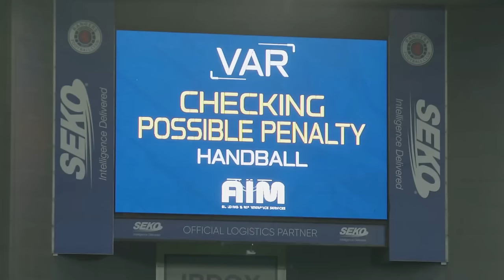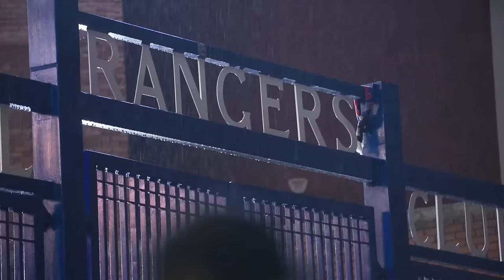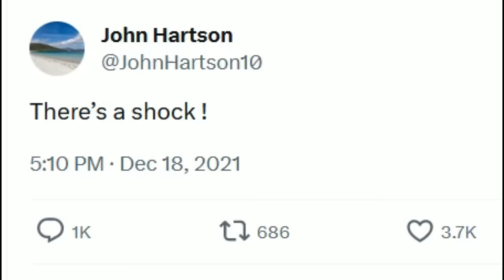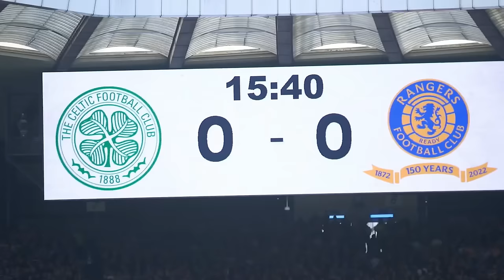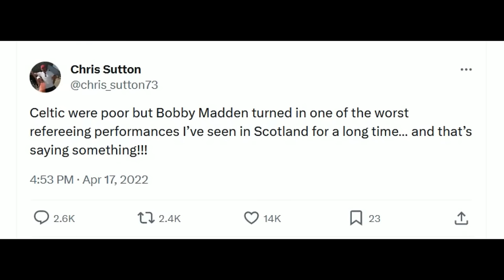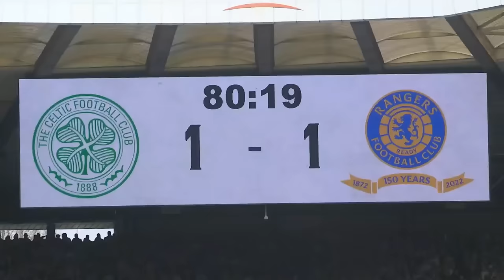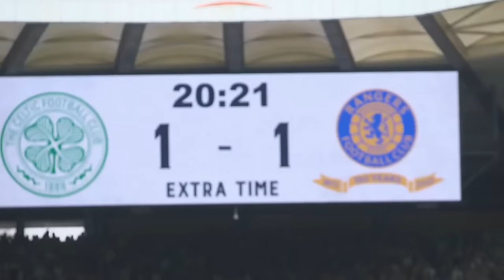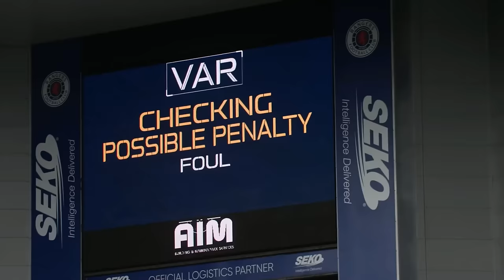10 Ridiculous "It's a Conspiracy" Rangers Moments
With the “Penalty to Rangers” conspiracy buzz growing by the week, join Top 10 Rangers for a slightly puzzled look back at some controversial incidents that had opposition fans, players and managers crying conspiracy.